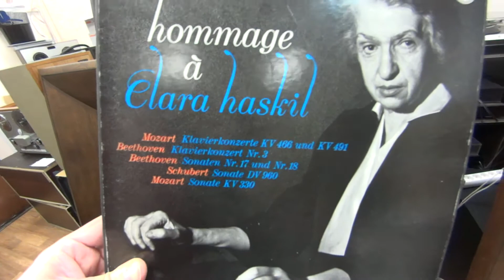Gates CB-II & Clara Haskil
Gates CB-II
Fairchild SM-2
Knyazev Phonostage
Tchernov Reference MK II IC
ANNA Audio Gu-48 SE Amp
Horn Loudspeakers K-3MK2